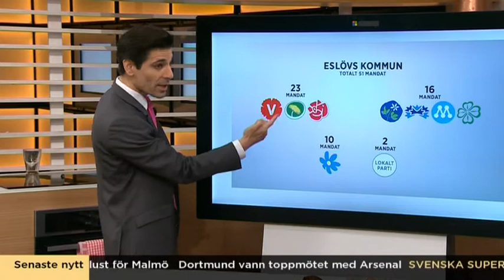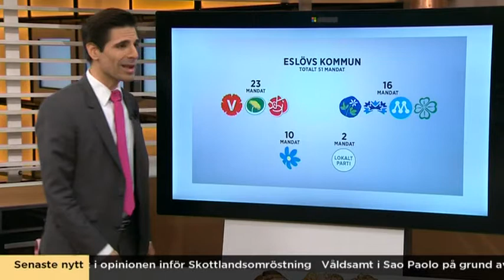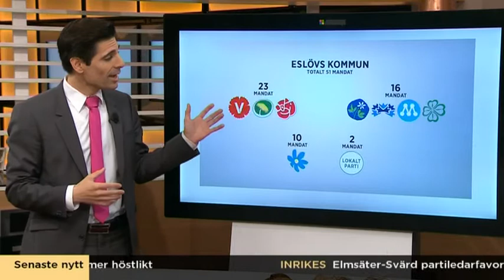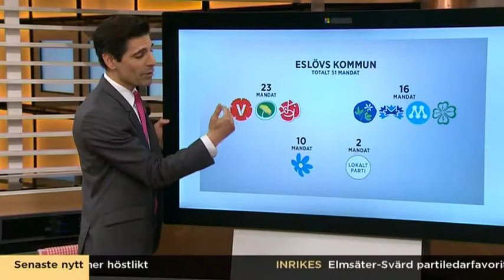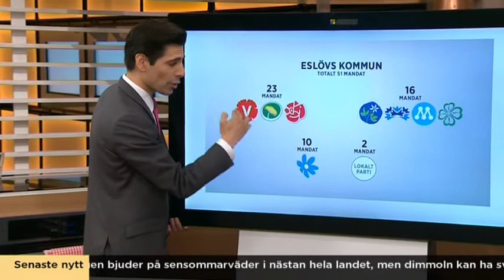Kommunen där V kan samarbeta med M - Nyheterna (TV4)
Nyheterna i TV4 från 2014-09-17: I 56 procent av landets kommuner saknar Alliansen eller de rödgröna egen majoritet efter valet. TV4:s valexpert Marcus Oscarsson reder ut läget.